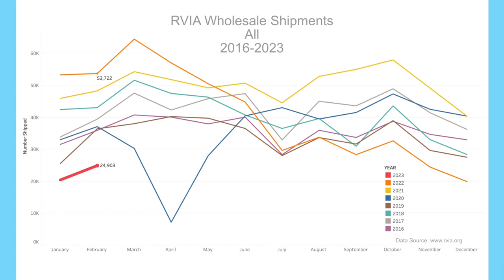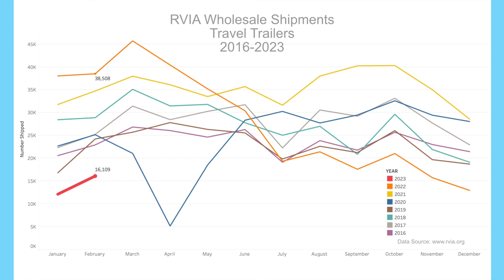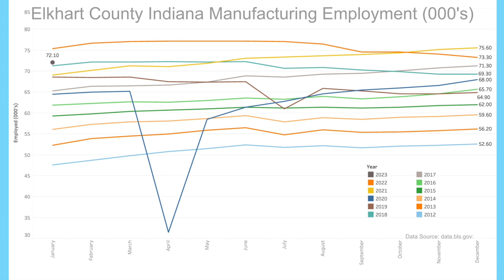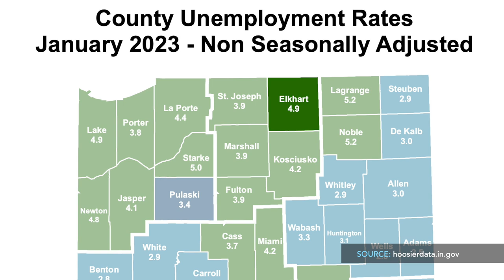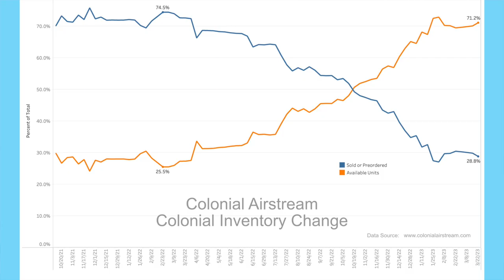RV News – RV Boom or Bust – March 2023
In this video, we will cover the latest RV and travel data news. 2023 RV production has continued a steady slide, as expected, as wholesale shipment numbers continue to slow going into the spring selling season. There is no question at this point that it is a buyer’s market. I recently watched an RV Business video interviewing four dealers in different parts of the U.S. that shed light on the current situation. We’ll get into this and more.

PURPOSE